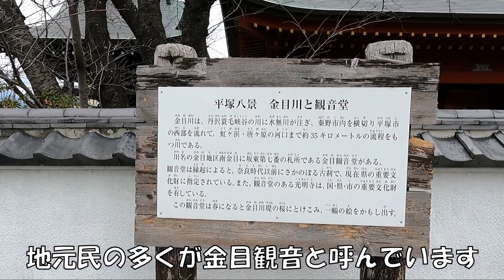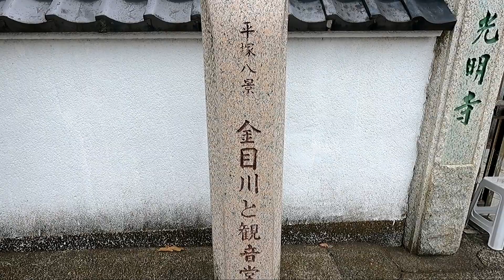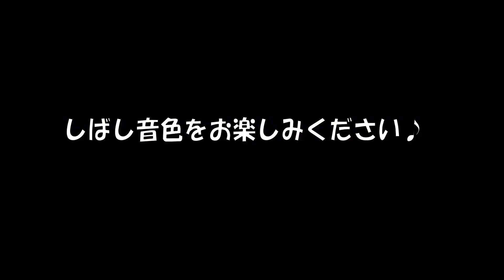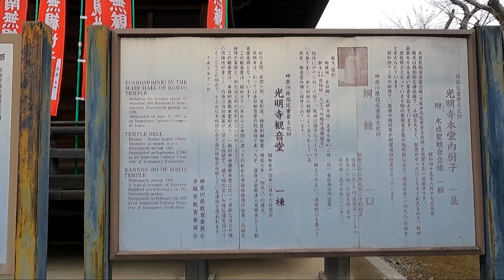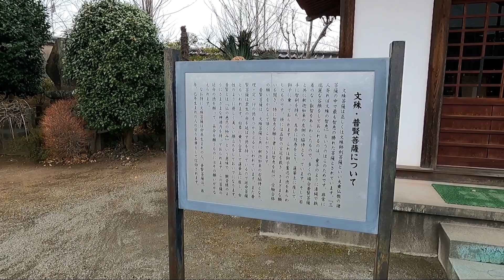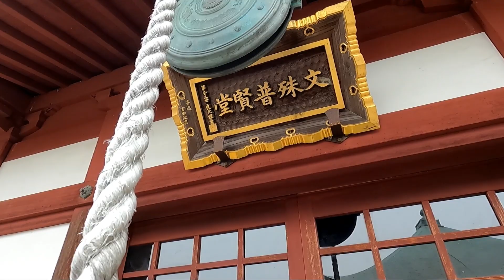金目川と観音堂「平塚八景」Vol 2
平塚八景Vol.2　金目川と観音堂（金目観音）